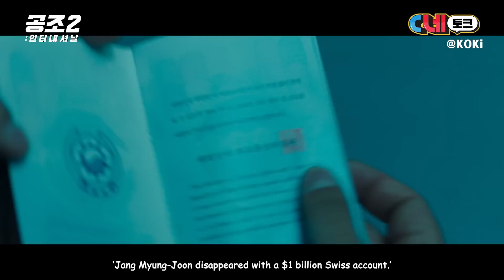[ENG SUB] 'Confidential Assignment 2' quiz- Hyunbin, Yoona, Yoo Haejin & Jin SunKyu | Cine Interview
Cine Talk Interview with Hyunbin, Yoona, Yoo Haejin & Jin SunKyu

Make sure to watch 'Confidential Assignment 2: International' in theaters, as from September 7th.